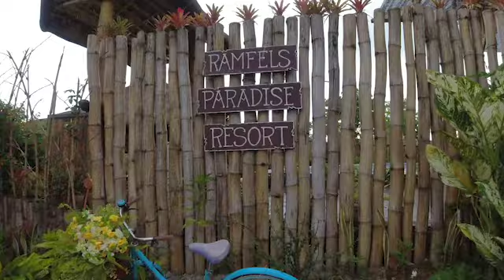Villa Stay at Ramfel’s Paradise Resort: SOX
Spending a night in a Villahouse at Ramfel’s Paradise Resort, one of the newest resorts in Lake Sebu, South Cotabato.

For more information about this paradise resort visit RAMFEL'S PARADISE RESORT FB